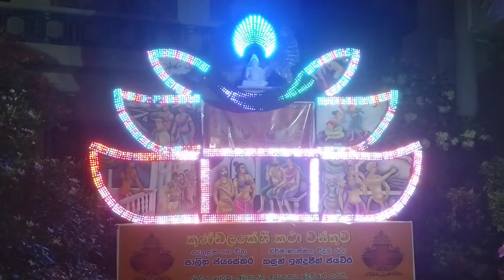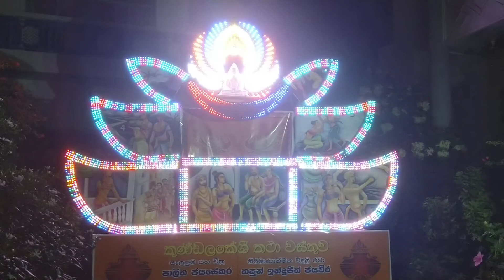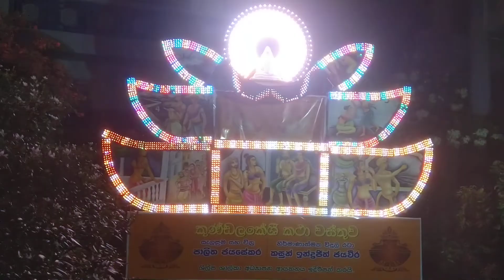ශිල්ප ශාලිකා වෙසක් තොරණ - 2020 -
ශිල්ප ශාලිකා උසස් අධ්‍යාපන ආයතනය
අම්බලන්ගොඩ